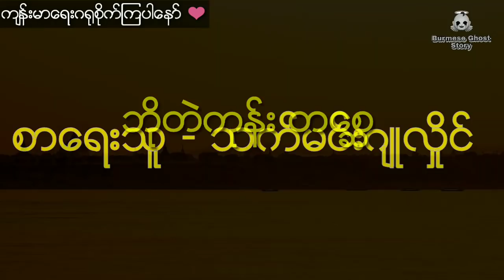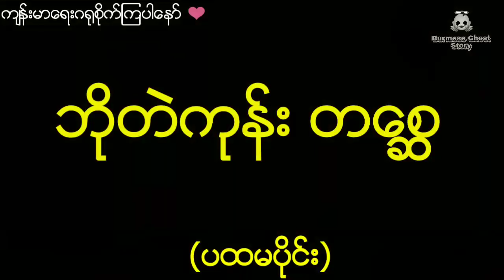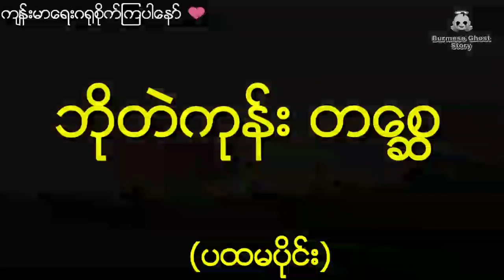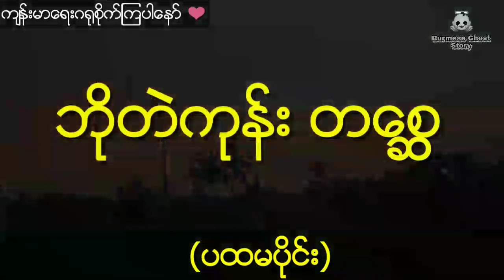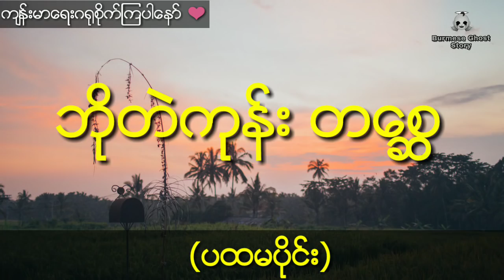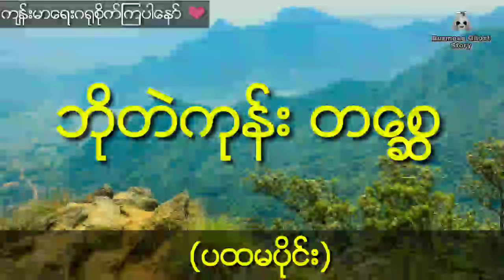ဘိုတဲကုန်းတစ္ဆေ (ပထမပိုင်း) ခေါစာသွားကျွေးတဲ့ကိုငှက်ကြီးအဖြစ် သက်မင်းဂျူလှိုင်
ဘိုတဲကုန္းတေစၦ (ပထမပိုင္း) ေခါစာသြားေကြၽးတဲ့ကိုငွက္ႀကီးအျဖစ္ သက္မင္းဂ်ဴလွိုင္